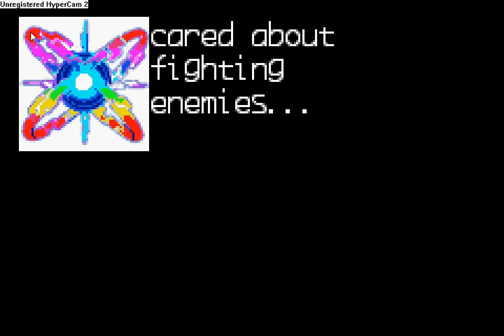MegaMan Zero - Zero vs Copy X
for some reason i felt like putting this video up because well...i just love the fights between zero vs copy x and zero vs omega zero i think they are the best fights in the whole megaman zero series and they are just so much fun...i also have a video of the fight of zero vs omega zero from megaman zero 3 so please watch that one too. anyways thanks for watching and i hope u enjoy it as much as i enjoyed making it =D